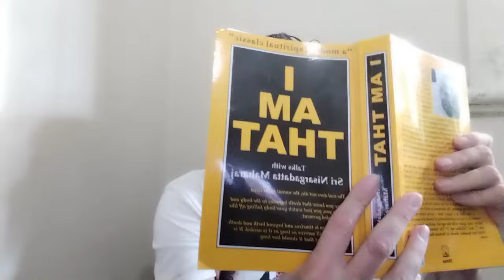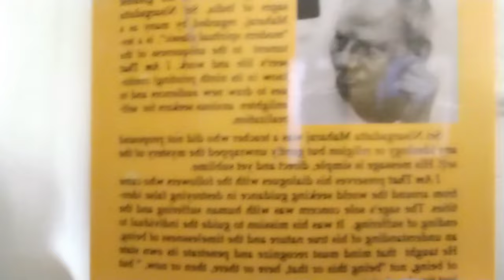Discovering True Happiness: Nisargadatta Maharaj's Wisdom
The chapter "Desirelessness - The Highest Bliss" from "I Am That" by Nisargadatta Maharaj, like many chapters in the book, delves into the core teachings of Advaita Vedanta, focusing on the nature of desire and its impact on the human experience of suffering and bliss. Nisargadatta Maharaj articulates that desire stems from a sense of lacking or wanting, which is rooted in the misunderstanding of our true nature. He emphasizes that true happiness and bliss come from the realization of our inherent completeness and unity with all existence, which is beyond the transient and often illusory satisfaction of desires.

In this chapter, Maharaj likely discusses the concept that desire leads to attachment, which in turn binds individuals to the cycle of suffering, as fulfillment of desire often leads to temporary satisfaction followed by more desire. The state of desirelessness is not a state of apathy or lack of engagement with the world but rather a profound understanding that everything needed is already within and that our true nature is beyond the temporary pleasures and pains of the material world.

By recognizing our true Self as the source of eternal bliss, which is not dependent on external circumstances or the fulfillment of desires, one can live in a state of joy and peace. Nisargadatta encourages seekers to inquire deeply into their true nature, beyond the egoic self, to experience this state of highest bliss.

The teachings in this chapter, as with the entirety of "I Am That," are meant to guide individuals on the path to self-realization, encouraging a direct inquiry into the nature of consciousness and the realization of the self as the ultimate reality, beyond the dualities of desire and aversion, pleasure and pain.

This summary captures the essence of Nisargadatta Maharaj's teachings on desirelessness as a path to the highest bliss but is generalized due to the nature of the inquiry. The specific contents and the depth of the discussion in the chapter can provide a much more profound understanding and are best experienced directly through reading and contemplation.